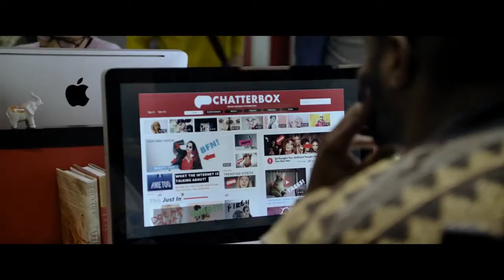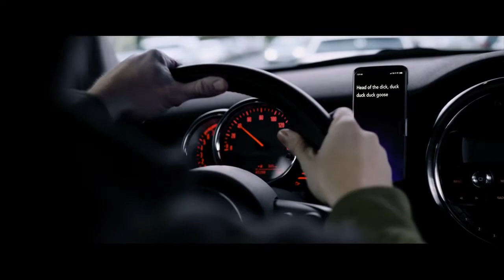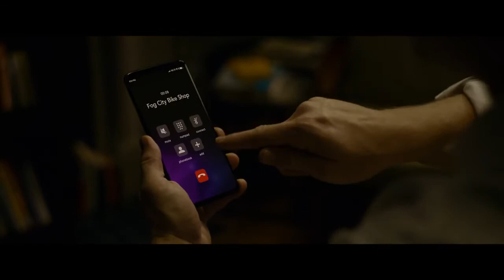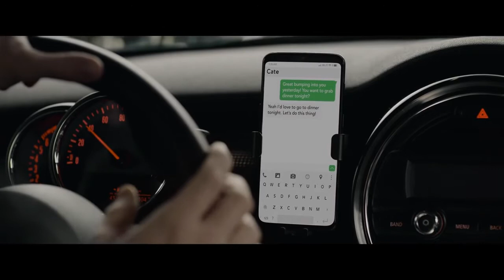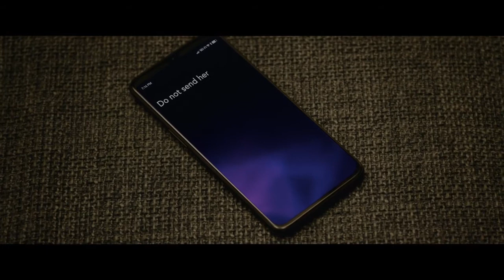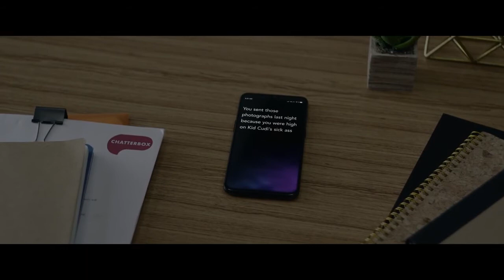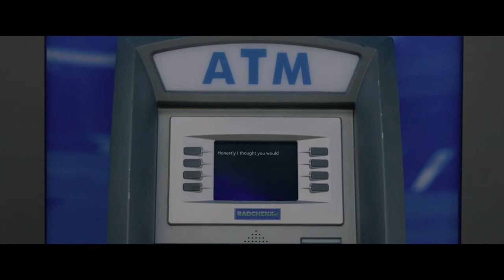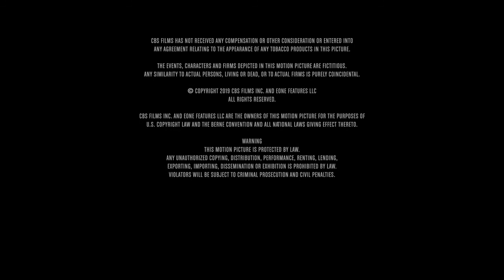Tul Okos Telefon 2019 720p WEBDL HUN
Nagyon jó film...VIGJÁTÉK...